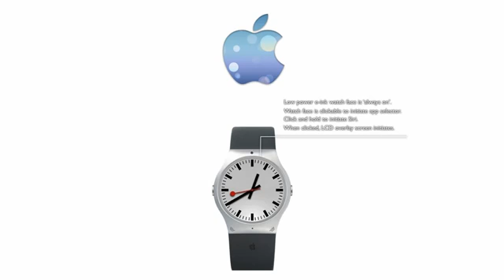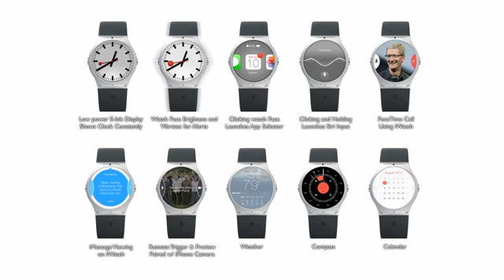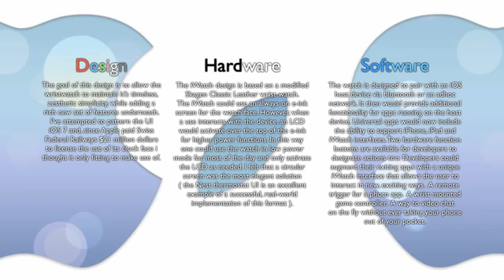iWatch Concept FaceTime Camera, iOS 7 UI, 6 Colors